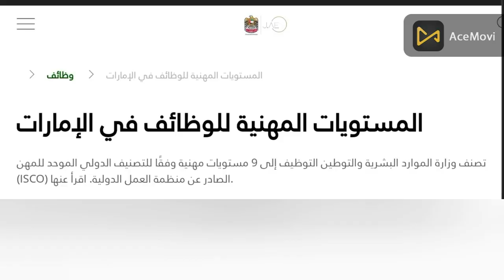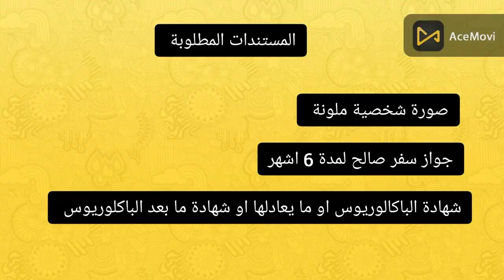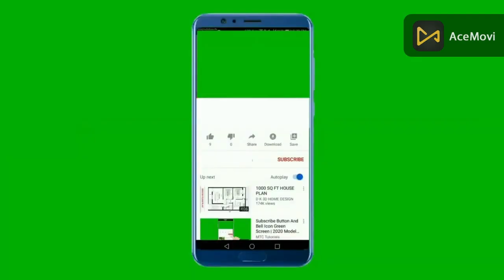فيزا البحث عن عمل فى الإمارات مميزاتها وشروطها وتكلفتها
تأشيرة البحث عن عمل فى الإمارات التكلفة والشروط والمميزات
دبى تصدر تأشيرة البحث عن عمل أونلاين
تأشيرة البحث عن عمل
فيزا البحث عن عمل
تأشيرة استكشاف فرص عمل فى الإمارات
تأشيرة استكشاف فرص العمل في الإمارات
كيف تحصل على وظيفة فى الإمارات
كيف تتوظف فى الإمارات
قوانين الإقامة الجديدة فى الإمارات

UAE job search visa, cost, conditions and features
 Employment exploration visa in the UAE
 Explore job opportunities in the UAE
 A visa to explore job opportunities in the Emirates
 UAE job search visa
 Visa to search for a job in the UAE
 Visa to search for a job in the Emirates
 Dubai issues a job search visa online
 Job search visa
 Job search visa
 How to get a job in the UAE
 How to get employed in the UAE
 New residence laws in the UAE